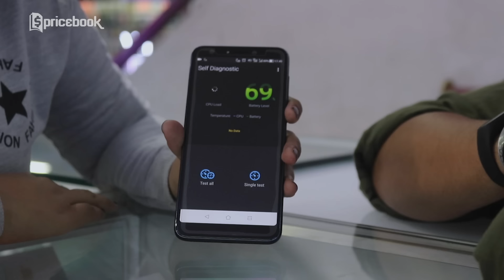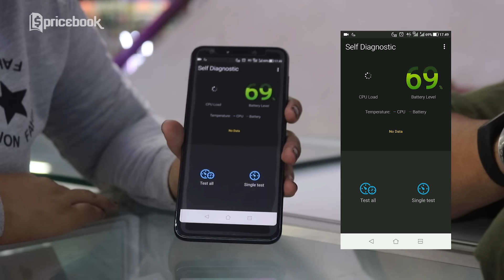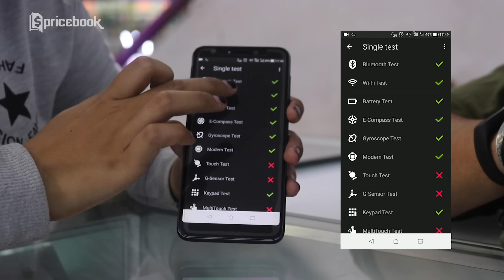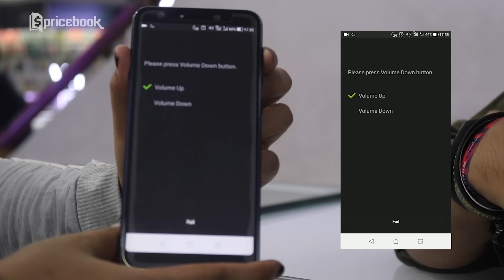Tips Jual HP Seken dengan Harga Terbaik!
Hafizh di kesempatan video kali ini ngebahas tips & trick jual HP seken dengan harga terbaik! Kira-kira apa aja yaaa bro and sist tips & trick jual HP seken dengan harga terbaik? Daripada kalian makin penasaran gimana caranya jual HP seken dengan harga terbaik, langsung aja tonton video ini sampe abis..